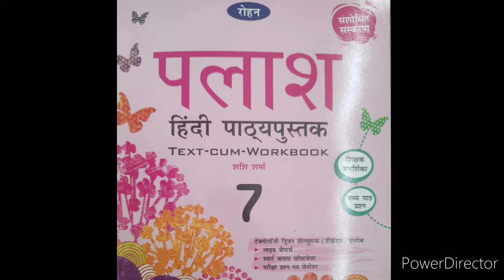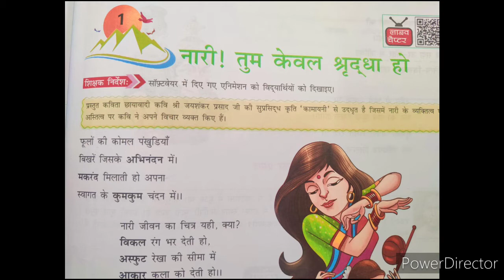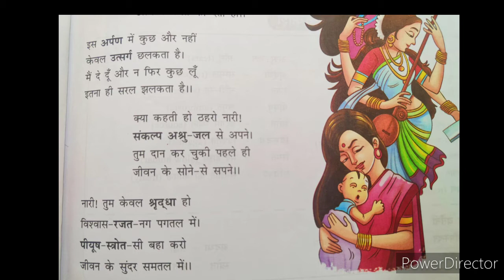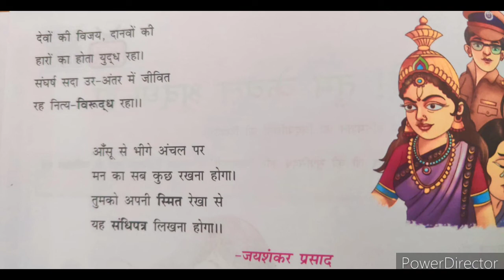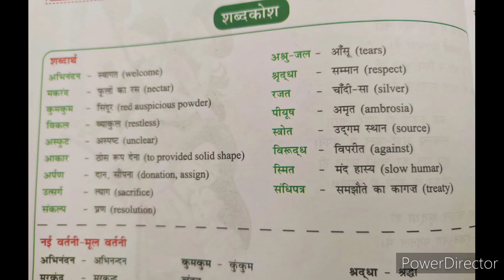Class 7 Hindi L1 Naari Book Palash